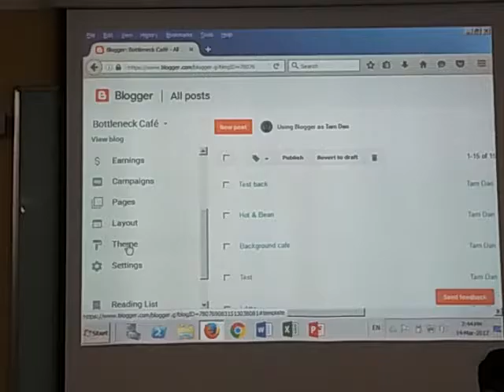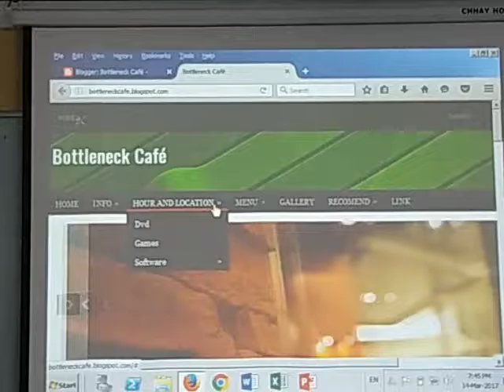how to connect other link to my page on blogger